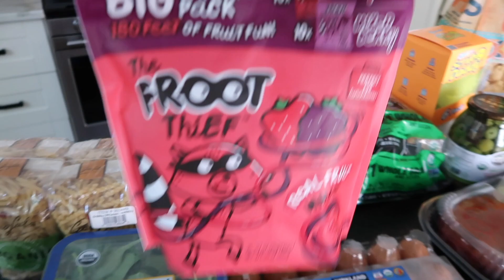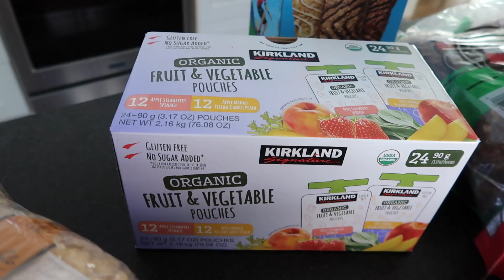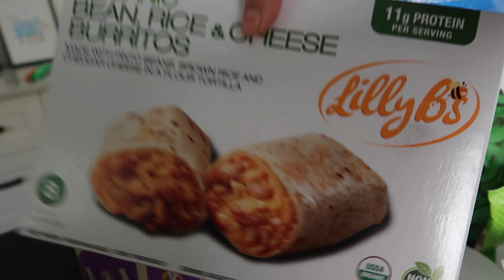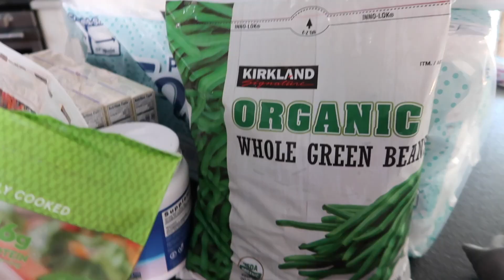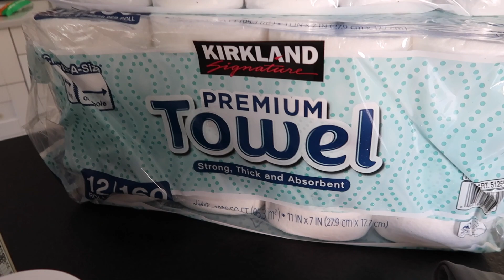COSTCO HAUL FOR A FAMILY OF FOUR! DAY IN MY LIFE VLOG + COSTCO FAVORITES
Welcome back!!! Today is another day in the life vlog and costco haul :) Thanks for being here!

My glasses
My sunglasses
Gold name ring
My "diamond" lol
Bathroom waste basket
Amber soap dispenser
Natural calm powder